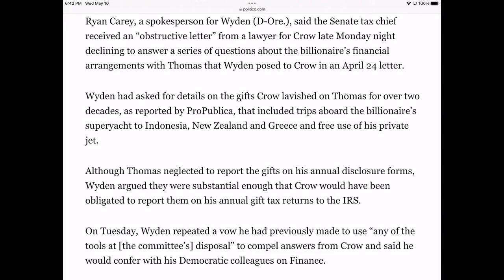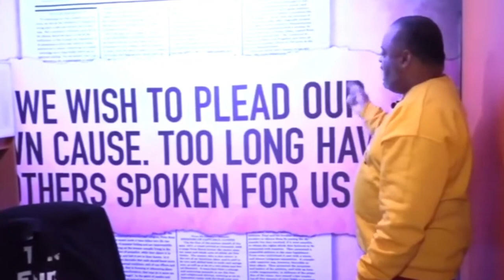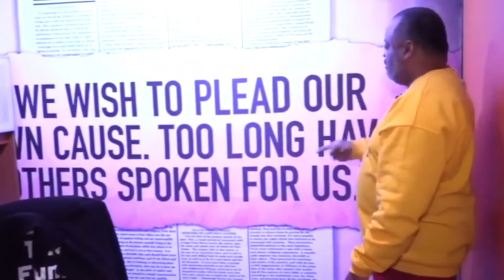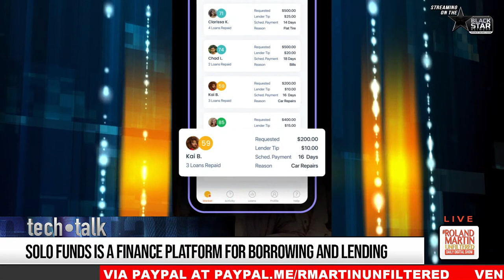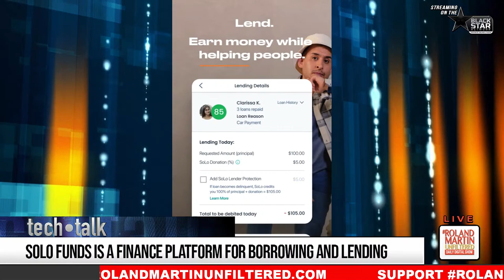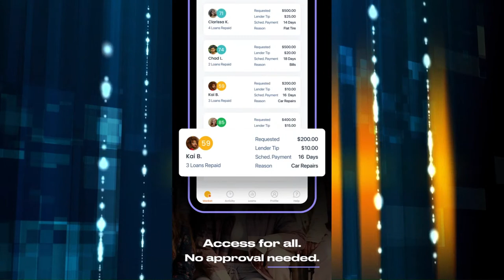MS House Bill Hearing on Capitol Police Expansion, AAMA's New President, Biden Clapbacks at Reporter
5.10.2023 RolandMartinUnfiltered: MS House Bill Hearing on Capitol Police Expansion, AAMA's New President, Biden Clapbacks at Reporter

A face-off in a Mississippi courtroom on the constitutionality of House Bill 1020.  A law that will expand capitol police jurisdiction into Jackson, Mississippi, and create a new court system.  One of the attorneys from the case will join us tonight to tell us what happened at today's hearing.

We will delve into the essential topic of respecting and pronouncing people's names correctly.  We'll show you a viral video clip from a UK talk show sparking conversation and debate.

Dark Biden is back!  Joe Biden shut down a reporter trying to give him pushback on handling the debt ceiling.  We will show you how Biden politely claps back at the reporter.

The African American Mayors Association has a new president.  She'll be here to discuss the priorities of black mayors nationwide for the upcoming year.

Black Star has launched a new show!  I'll talk to Dee Barnes, the host of Black Star Network's new show, The Frequency.

In tonight's Tech Talk, the first black-owned personal finance platform, SoLo Funds, provides capital access to people who find it difficult to borrow money from traditional financial institutions.